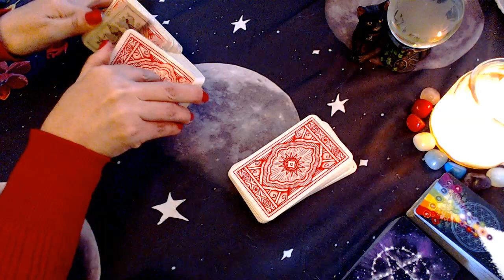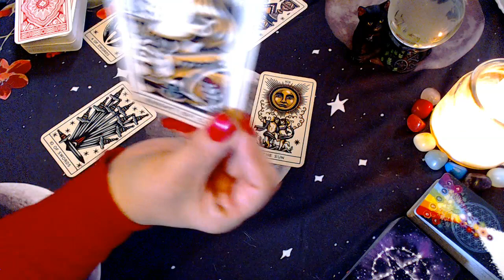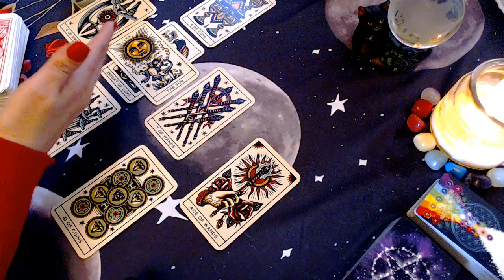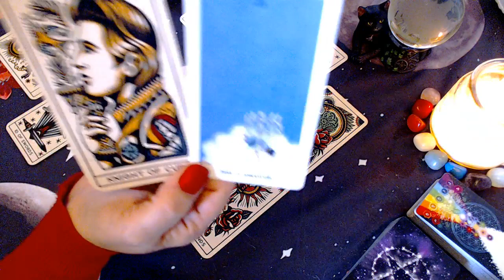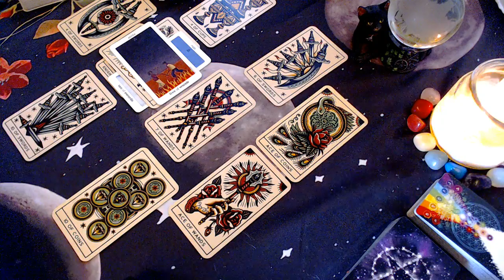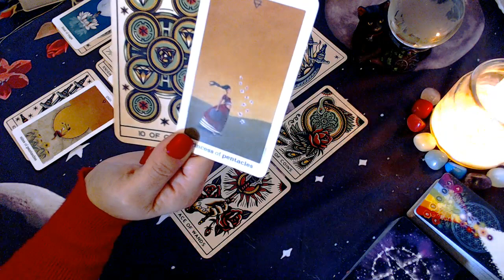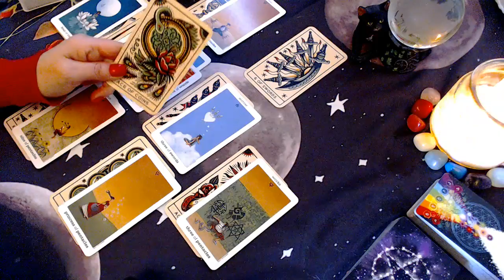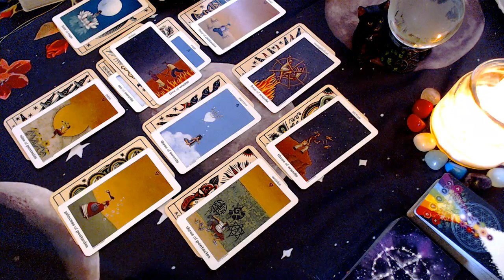VIRGO Tarot ♍️ Now They Want to Fight for You? * May